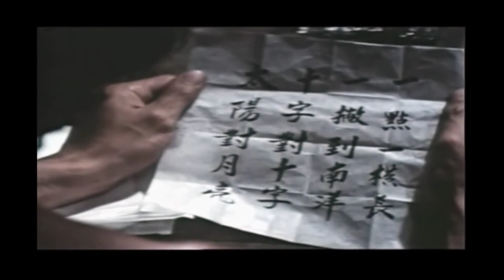Shaolin Kung Fu Master (Chi Kuan - chun) | Phim Võ Thuật Hay Nhất [HD] 1080p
Chi Kuan-chun born June 14, 1949 (age 71), also known as Chik Goon-Gwan, is a Hong Kong-based Chinese actor, martial artist, and Hung Ga practitioner.  He is best known for playing Shaolin rebel Hu Huei Chien (Hu Hui Gan) in several martial arts films in the 1970s. He also co-starred with Alexander Fu in many films at that time.
Born as Wu Dong-wai in Guangdong, China, Chi went to Hong Kong with his family at early age. He graduated from Sam Yuk Middle School and took acting course at the Cathay Studio in 1968. After winning first place at the "Manhood Competition" held by the Chiang Jiang Film Company, Chi signed with Chang’s Film Company, a division of the Shaw Brothers. His acting debut was Chang Cheh's Men From The Monastery, and had since appeared in many of Chang's later films, including Shaolin Martial Arts, Disciples Of Shaolin, The Shaolin Avengers and Magnificent Wanderers. After completing his contract with Chang Cheh in 1976, Chi founded Champion Film Company. In 1977, he went to Taiwan to further his career, and starred in films like Showdown at the Cotton Mill.
In 1990s he retired but made a comeback in Lau Kar-leung's Drunken Monkey (2003) and later in Tsui Hark's Seven Swords (2005).
Hung Gar school
Chi started his Hung Gar training in 1961 with Chiu Wai in Hong Kong and is the 4th generation disciple of Wong Fei-hung's lineage. In October 2000, he established his own Hung Gar school, Chi Kuan-Chun Martial Arts Hong Quan Institute.
Aha T channel is a channel that specializes in collecting martial arts movies of martial arts stars such as Bruce Lee, Jackie Chan, Yuen Biao, Jet Li ...
I set up a channel just to collect videos of my favorite martial arts legends, if there is a copyright problem please notify me via Gmail: for me to remove revoke.
Looking forward to your continued support!